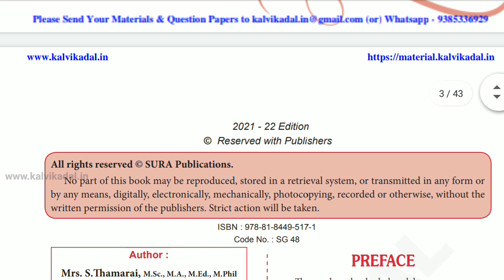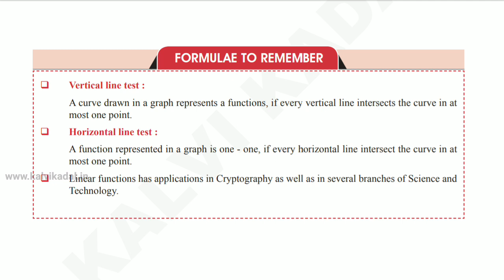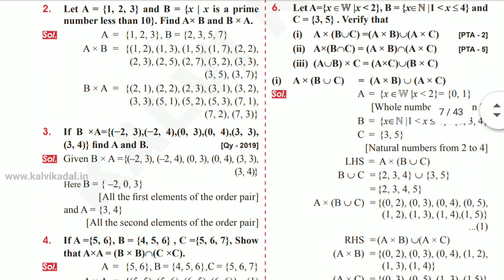10th Mathematics Sura Guide 2021 - 2022 | 10th Maths Sura Guide TM & EM NewEdition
📑 PDF Title : 10th Mathematics Sura Guide 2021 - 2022 New Edition Tamil Medium & English Medium

🎀 ━━▣━━◤ KALVI KADAL ◢━━▣━━ 🎀

📘 10th , 11th & 12th Standard All Subjects SURA Guides 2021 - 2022 New Edition

🎀 ━━▣━━◤ KALVI KADAL ◢━━▣━━ 🎀

🎀 ━━▣━━◤ KALVI KADAL ◢━━▣━━ 🎀

🎀 ━━▣━━◤ KALVI KADAL ◢━━▣━━ 🎀

🎀 ━━▣━━◤ KALVI KADAL ◢━━▣━━ 🎀

🎀 ━━▣━━◤ KALVI KADAL ◢━━▣━━ 🎀

🎀 ━━▣━━◤ KALVI KADAL ◢━━▣━━ 🎀

🎀 ━━▣━━◤ KALVI KADAL ◢━━▣━━ 🎀

🎀 ━━▣━━◤ KALVI KADAL ◢━━▣━━ 🎀

🎀 ━━▣━━◤ KALVI KADAL ◢━━▣━━ 🎀